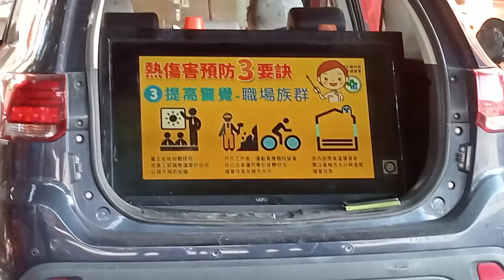THE POLICE MAN VS, MGA MATANDA (ARGUING).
they ask some problems.